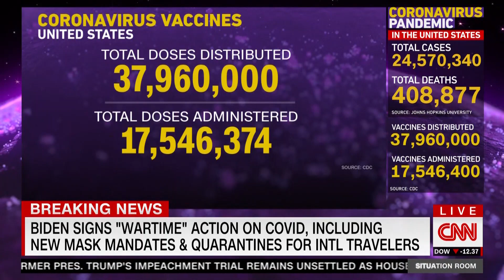Sen. Coons Joins CNN's Wolf Blitzer Thursday, January 21